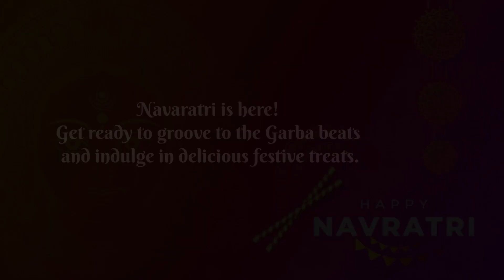Ashtalakshmi Stotram | Dance Cover | Navratri Special | Sopaanam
Performed by: Anupama and Vanesa
Choreography: Kalamandalam Suheera

Classes Available for Classical Dance, Bollywood Dance, Carnatic Music, Drawing , Art & Crafts,  Musical Instruments, Flute, Chenda etc..

Transportation Available

Location:
CBD 2, Rufi Gardens, Shop No.1
International City.